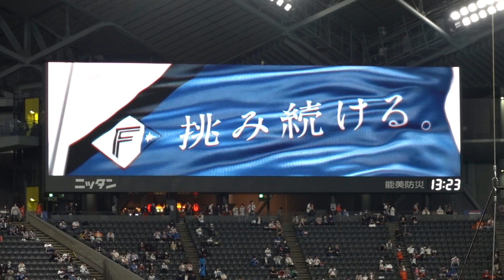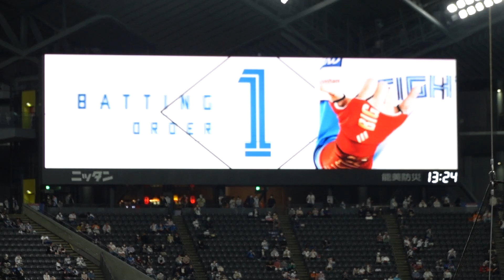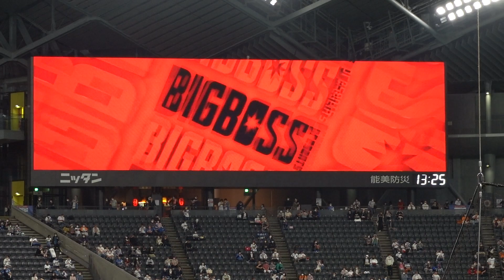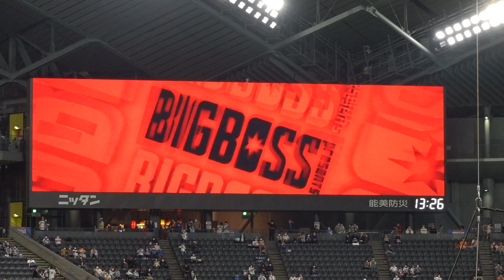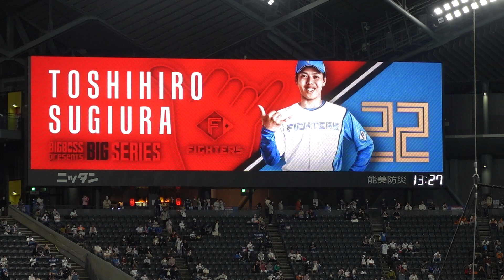【北海道日本ハムファイターズ】スタメン発表